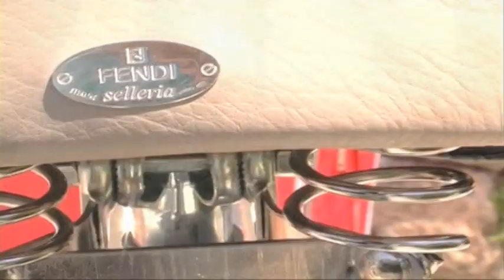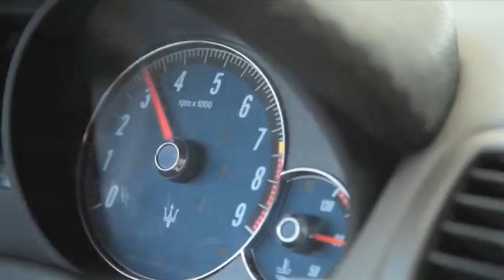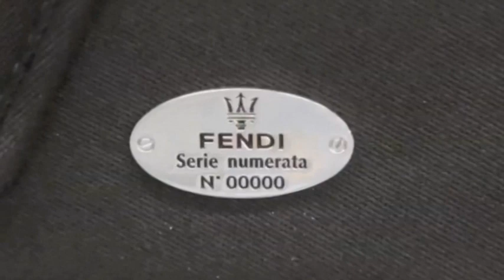Maserati GranCabrio Fendi - the making of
This is the Maserati GranCabrio Fendi, designed by Silvia Venturini Fendi, an Italian fashion designer.

The Maserati GranCabrio Fendi comes with an exclusive bespoke finish created by the Italian fashion house. The car has a 3-layered body color called Grigio Fiamma Fendi (Flaming Grey Fendi) which features hints of gold on its surface.

Inside is a wood trim in Pergamena Fendi (yellow-colored) on the dashboard, doors and gear knob, complemented by the yellow brake calipers and Maserati badge on the headrests. The Fendi logo (a double 'F') is stitched onto the seats and also featured on the 20-inch wheels.

Cuoio Romano (Roman leather) is used for detailing the instrument panel, gear lever and the Limited Edition Travel Set luggage and accessories that will be offered with the GranCabrio Fendi.